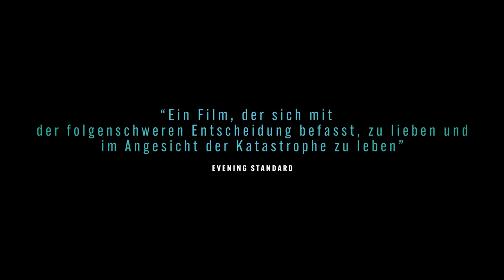The End We Start From - Filmkritik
📜Kurzinhalt:
Als gewaltige, verheerende Wassermassen über London hereinbrechen, ist jeder sich selbst der Nächste – nur für eine junge Frau (Jodie Comer) ist ein Leben wichtiger als ihr eigenes: das ihres Neugeborenen. Mit ihrer Flucht aus London beginnt eine Odyssee voller Gefahren, denn schon bald versinkt das ganze Land im Chaos, und der Weg nach Hause wird zur Zerreißprobe in THE END WE START FROM.

00:00 Anfang
00:13 Trailer
01:50 Kritik

📓 Titel: The End We Start From
📓 Originaltitel: The End We Start From
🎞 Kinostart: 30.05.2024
👶 Altersfreigabe: 12 Jahre
Fotos und Trailer © @UniversalPictures @UniversalPicturesDE

🔳 Das Logo ist gestaltet von Pinar Cakmak zu finden bei Instagram
🎶 Die Musik wurde von Fabian Stromberger komponiert.